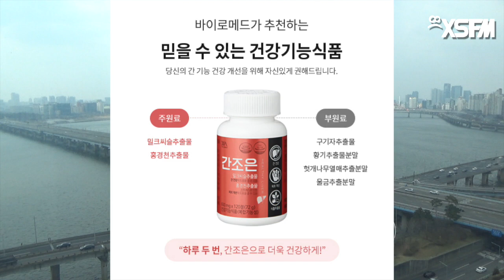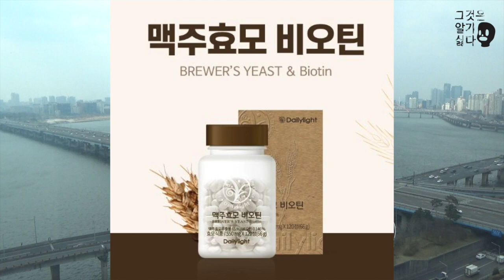[그것은 알기 싫다]355b. 오해를 원했던 프랑스 제3공화국의 대다수에 관한 이상평론(2/3) /손이상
이상평론 040(2/3):중도정권 끌어내리기 대백과사전, 혐오와 포퓰리즘

-기회주의공화당-급진공화당 연합의 험난한 길: 노동법에 대한 노동진영의 반발, 참정권 확대에 대한 공화파의 반발, 소득세 인상에 대한 중산층의 반발, 의무교육에 대한 귀족과 종교의 반발과 좌파의 비난, 정권을 유지하며 왕당파의 권력을 줄여나가는 장기플랜
-진보progressives의 유래: 기회주의의 분파, 반유대주의, 반독일주의로 흔들린 공화당 주류, 레몽 푸엥카레의 원내 진입, 온건사회주의자와 민주주의자, 오를레앙파가 참여한 진보주의 공화당, 좌파가 아니었던 진보
-청불전쟁: 식민주의와 제국주의의 차이, 일부문명의 오만한 기본 성격, 국내에서는 민주적이고 식민사업에 열을 올리는 이유, 개화의 지배욕
-조르주 불랑제: 인기가 절박해진 쥘 페리, 불랑제의 인기요인, 아무거나 포퓰리즘, 수준낮은 賊만들기, 기성정치 혐오, 불랑제주의란 무엇인가, 전쟁을 부추긴 불랑제, 플로케와 불랑제의 현피, 대중극좌운동인가 파시즘의 시초인가
-클레망소의 치세: 쥘 페리의 실각, 파나마 운하 공사 현장의 말라리아, 파산과 은폐, La Libre Parole의 잇단 폭로와 반유대주의의 발흥, 오해를 낳는 분노
-자크 드 레이나흐에 대한 비난: 우마, 좌파, 민족주의자들의 비난, 빠르게 퍼지는 괴소문, 반유대주의 음모론의 태동
-반유대주의: 전통적 종교인들의 반유대주의, 좌파의 금융업 천시, 샤를 푸리에의 주장, 샤를 푸리에에 대한 오해, 푸리에가 나치에 끼친 영향, 알베르 레냐르의 유대인 혐오
-불러동맹: 공화당 내 온건파와 우익의 합작, 낙후한 러시아에 대한 비판, 프랑스와 독일의 스파이 활동, 드레퓌스 대위의 갑작스러운 체포와 판결
-드레퓌스 사건의 시작: La Libre Parole 등 언론의 여론몰이 재촉, 새로운 반정부 음모론, 이를 피하고 싶었던 정치인들